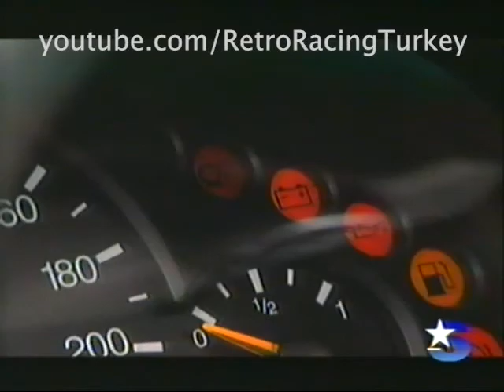1998 Ford Focus Lansmanı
1998 Ford Focus Lansmanı